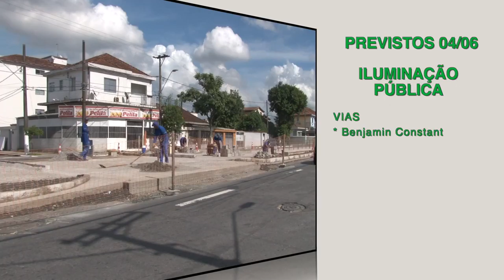'Cuidando de Santos': veja os serviços realizados hoje (30) e a agenda dos próximos dias